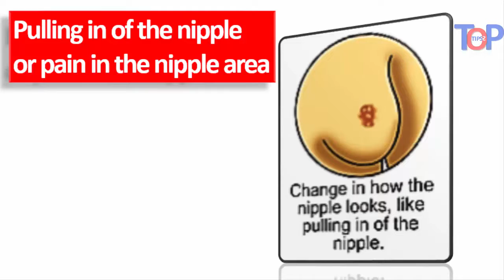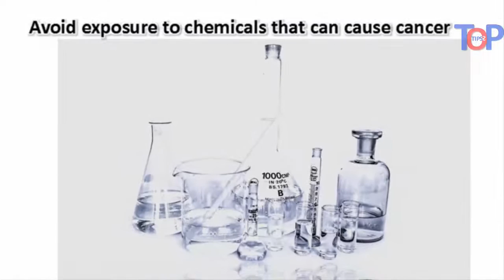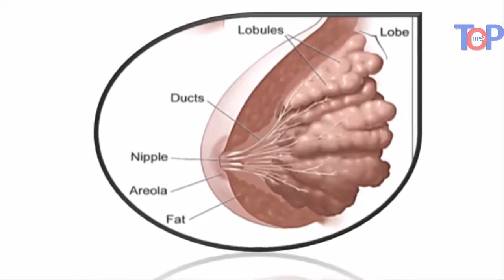breast cancer symptoms,signs,detection and treatment|how to prevent and reduce risk of breast cancer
breast cancer symptoms,signs,detection and treatment|how to prevent and reduce my risk of breast cancer
Cancer is a disease in which cells in the body grow out of control. When cancer starts in the breast, it is called breast cancer.

Breast cancer is the most common cancer among women, Getting mammograms regularly can lower the risk of dying from breast cancer.

A mammogram is an X-ray picture of the breast. Doctors use a mammogram to look for early signs of breast cancer.

if you are 50 to 74 years old, be sure to have a screening mammogram every two years. If you are 40 to 49 years old, talk to your doctor about when to start and how often to get a screening mammogram.
There are different kinds of breast cancer. The kind of breast cancer depends on which cells in the breast turn into cancer. Breast cancer can begin in different parts of the breast, like the ducts or the lobes.
Changes in the breast can often be harmless and can occur during pregnancy, breastfeeding, at different times of the month if you still have periods and after the menopause. However, if you find an unusual change in your breast, it is important to get it checked out as there’s a chance it could be cancer.

Different people have different warning signs for breast cancer. Some people do not have any signs or symptoms at all.A person may find out they have breast cancer after a routine mammogram.
What Are the Symptoms of Breast Cancer?

Some warning signs of breast cancer are

1-New lump in the breast or underarm (armpit).
2-Thickening or swelling of part of the breast.
3-puckering, dimpling,or inflammation of breast skin.
4-Redness or flaky skin in the nipple area or the breast.
4-Pulling in of the nipple or pain in the nipple area.
5-Nipple discharge other than breast milk, including blood.
6-Any change in the size or the shape of the breast.
7-Pain in any area of the breast.
What can I do to reduce my risk of breast cancer ?
you can help lower your risk of breast cancer in the following ways—

1-Keep a healthy weight.
2-Exercise regularly
3-Get enough sleep.
4-Don’t drink alcohol
5-Avoid exposure to chemicals that can cause cancer
6-Try to reduce your exposure to radiation during medical tests like mammograms, X-rays, CT scans, and PET scans.
7-If you need hormone replacement therapy ask your doctor about the risks and find out if it is right for you.
8-Breastfeed your babies, if possible.
How Is Breast Cancer Treated?

Breast cancer is treated in several ways. It depends on the kind of breast cancer and how far it has spread. People with breast cancer often get more than one kind of treatment
a combination of surgery, chemotherapy and radiotherapy. Some cases of breast cancer may also be treated using biological or hormone treatments. The exact course of treatment will be determined by your individual circumstances.
Remember, the sooner breast cancer is diagnosed, the better the outcome of any treatment is likely to be.

credits :
Mammography & Normal vs Cancer Cells b roll videos
Source: National Cancer Institute (NCI)
source:Centers for Disease Control.

Bye Bye Bad Breath How to Prevent and Get Rid of Halitosis.Treat Gum Bleeding,Simple Organic Recipe

21 tips to increase & enhance your home security even if you have a security system camera alarm